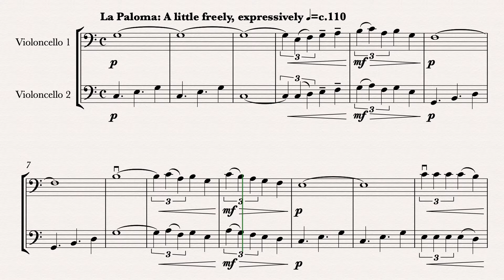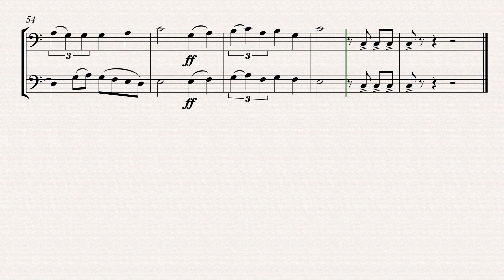La Paloma y La Cucaracha (Cello Duet)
A duet arrangement of two of the most famous Spanish songs inspired by animals — La Paloma (The Dove) by Sebastián Iradier and La Cucaracha (The Cockroach), of unknown origin.
They sound great played individually, but also work when played together...